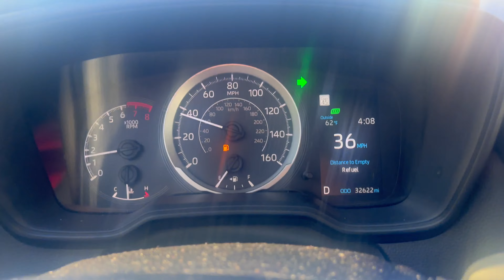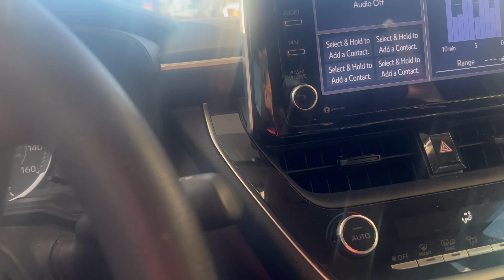Target and Walmart in one day?! My kids are spoiled!! | Vlog